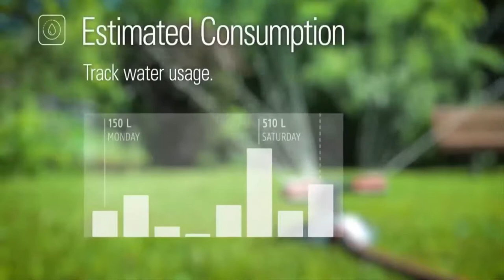4 Amazing Garden Gadget On Amazon Those make My Garden Most Beautiful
4 Amazing Garden Gadgets On Amazon Those make My Garden Most Beautiful
1 = Eve Aqua - Smart Water Controller with auto Shut-Off, Autonomous schedules, Remote Access, Child Lock, no Bridge Necessary
2 = Sun Joe AJSGH50 1/2" Heavy-Duty Spiral Constructed Stainless Steel Garden Hose, 50 Foot
3 = Sun Joe SJEDGE7 12-Amp Electric Wheeled Landscape 2-in-1 Edger + Trencher
4 = EGO Power+ 24-Inch 56-Volt Lithium-ion Cordless Hedge Trimmer - 2.0Ah Battery and Charger Kit

This channel is about new technology, gadgets,garden gedget, kitchen Tools and product review videos.
Here you will find a variety of video gadgets,kitchen tools that makes your life better.
All of this video belongs to the website owner and the product owner.

Music Credit
CFM Production